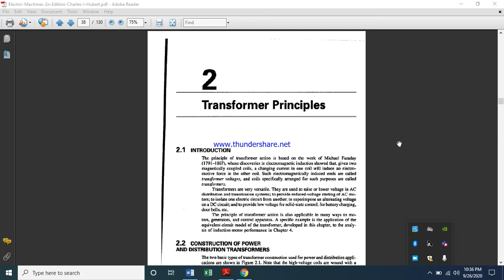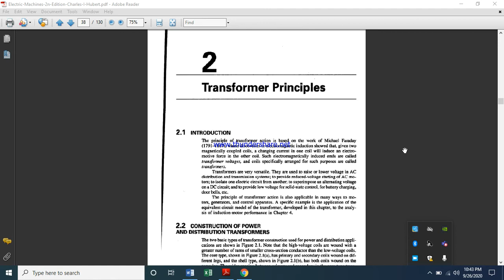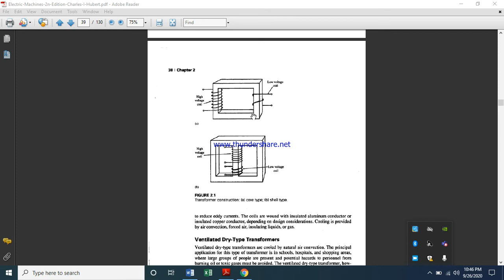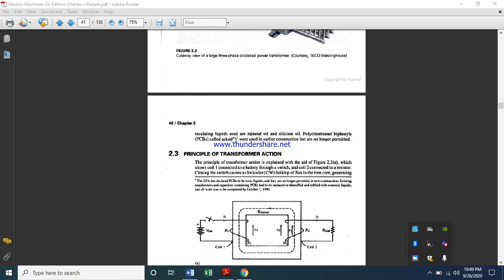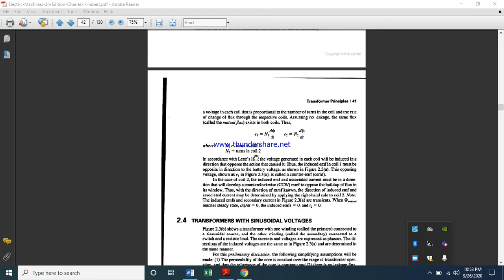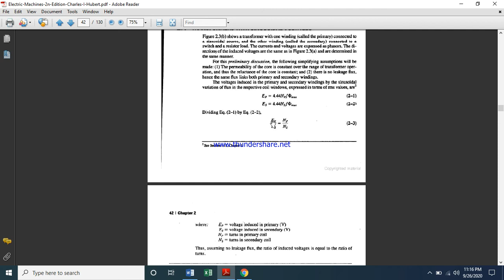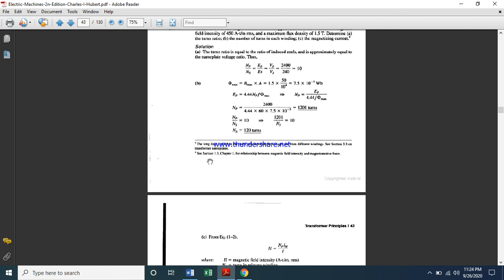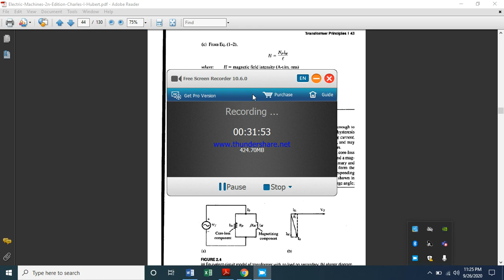Lecture 3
CH2 part 1
-Electric Machines 2nd-Edition by Charles-I-Hubert

This is Lecture Of Electric Machines by Dr. Muhammad Ali from  Department of Electrical and Computer Engineering, CUI ATD